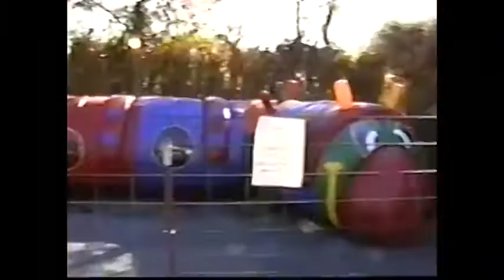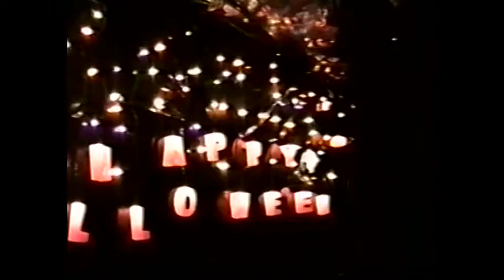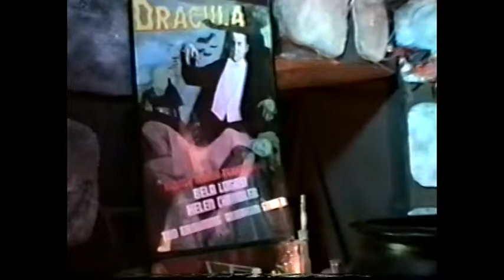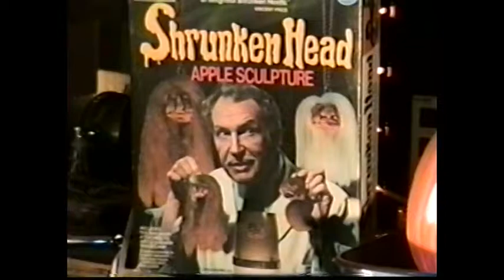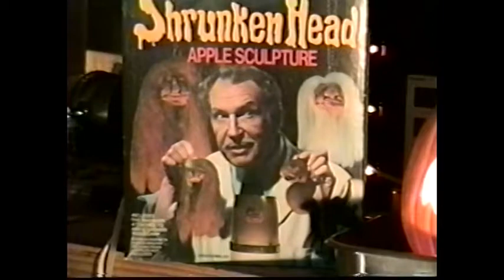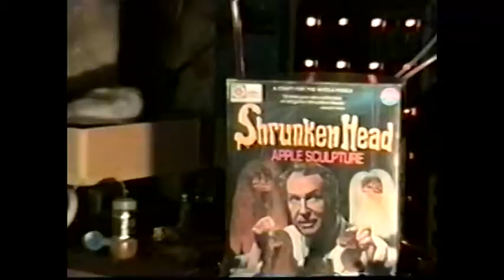Chiller Cinema #7 - Halloween Spooktacular 1999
1st annual Halloween episode from Shackle Island had the good doc visiting Earl's Pumpkin Patch, a staple of Franklin, TN for many years (now out of business, unfortunately), carving a pumpkin his own unique way, and baking shrunken heads with his Vincent price apple sculpture kit. Plus a visit with Madame Fortune, tribute to Bela Lugosi and more!